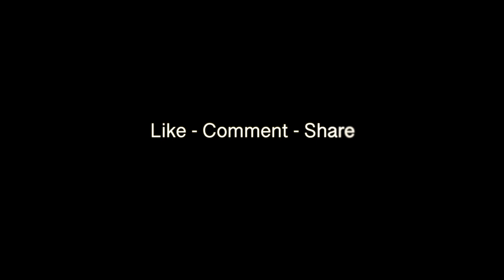Sharing 3 Things We Love About Each Other After 19 Years Of Marriage | The Zebra Tribe Fam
Sharing 3 Things We Love About Each Other After 19 Years Of Marriage.